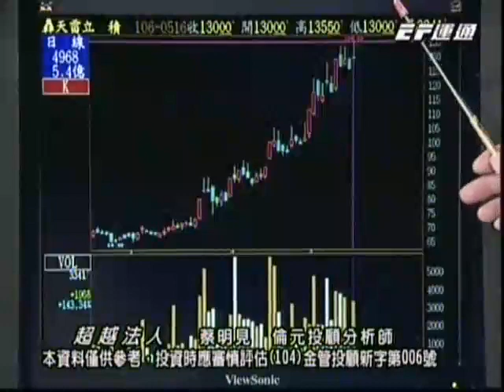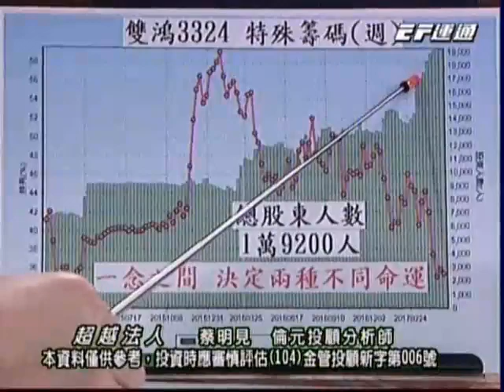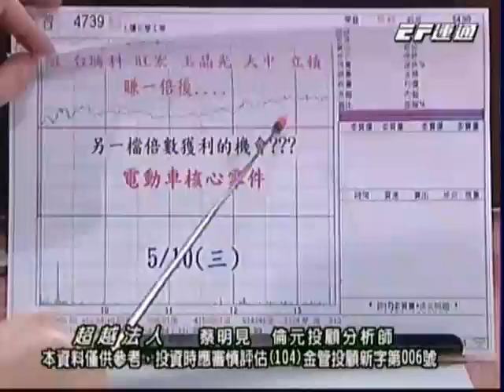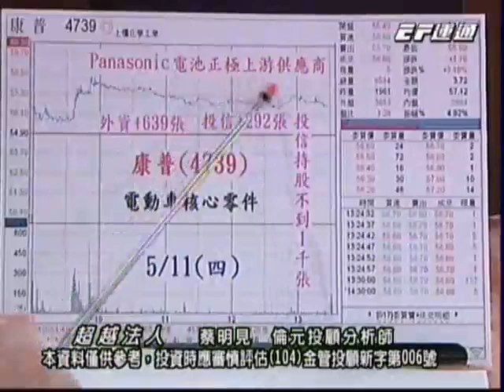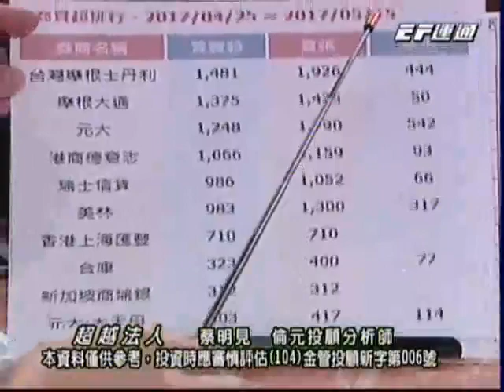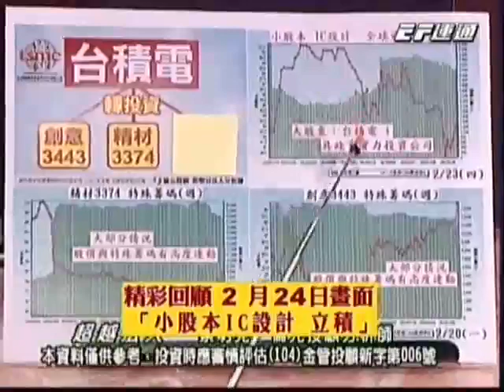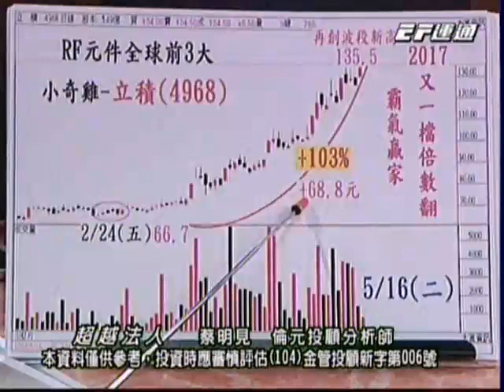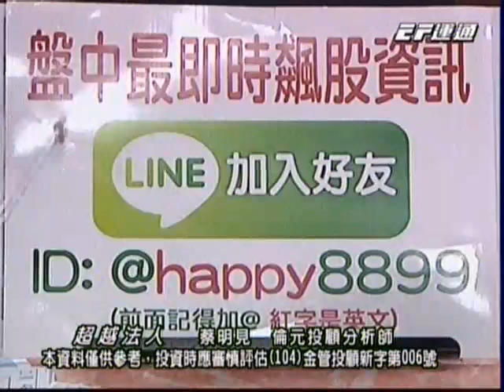20170516 1930 蔡明見 超越法人